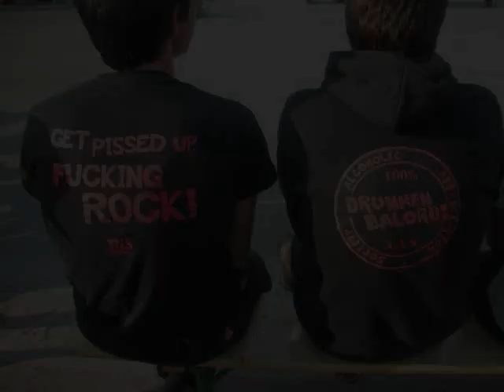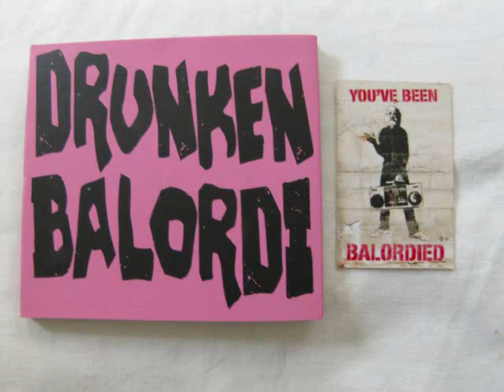Drunken Balordi - Matilda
"Matilda" by Drunken Balordi from their debut album "Drunken Balordi"
If you haven't heard of them yet, get on over to their

Stills shot by fans at various shows around the UK and used by permission.

Video: Mag6 production
created by Marianne (photos) & Shannon (video editing)
creative assistance from Mecha, Joanne, Silvia and Noona
and look for Multi Kulti Pandora's Vase for Marianne's weekly selection of gypsy/roma/balkan music